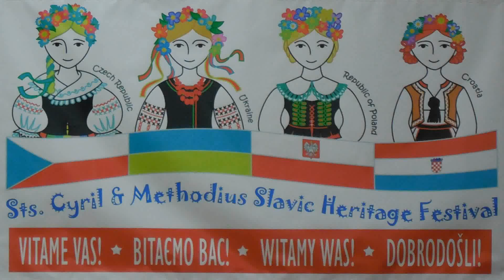Lone Star Croatian Dancers - set 2 part2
Houston Slavic Heritage Festival
29 September 2013
Lone Star Croatian Dancers
set two, dance two